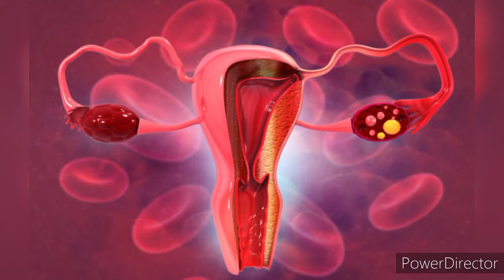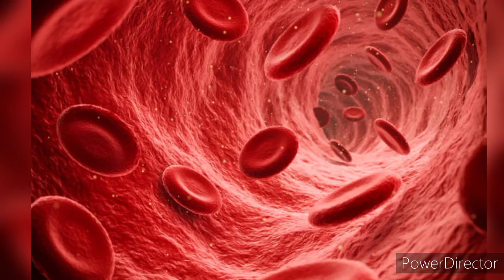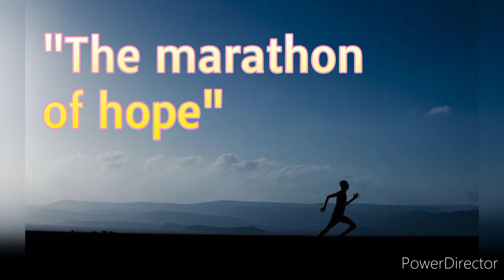क्या आपको पता है | interesting facts | क्या आपको पता है मरने के बाद 7 मिनट हमारे साथ क्या होता है ?